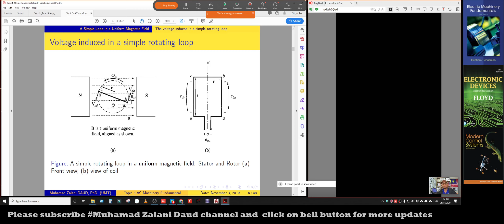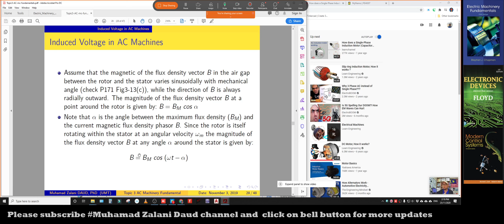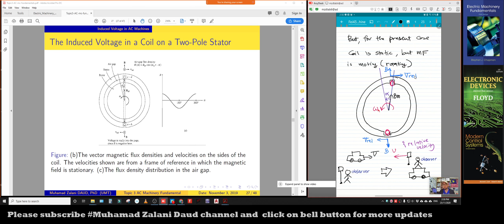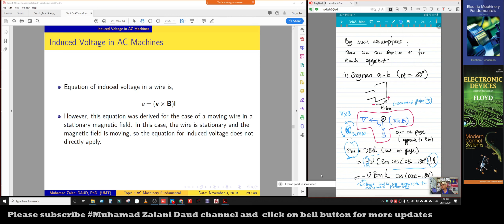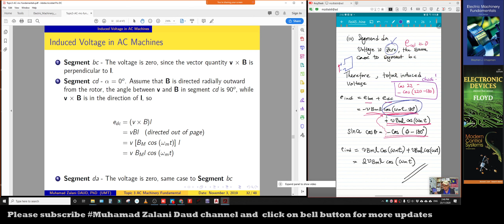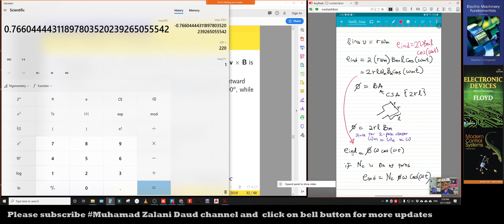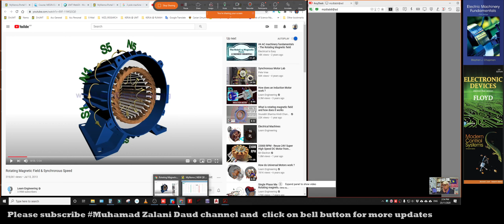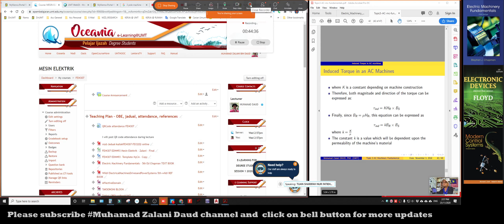EDI4493 Topic 3 Lecture L3/4 ac